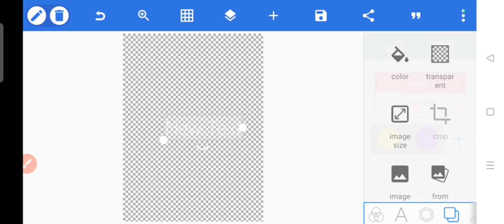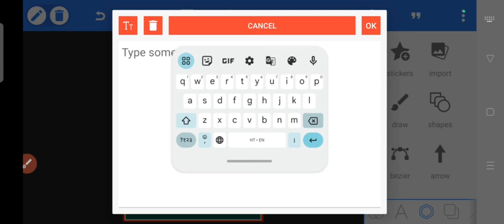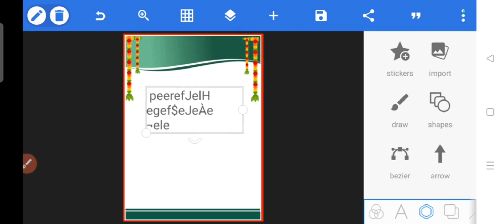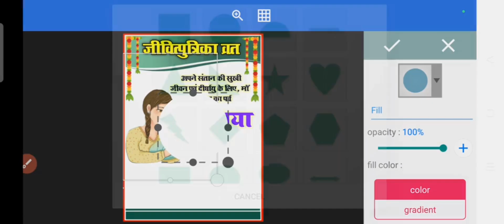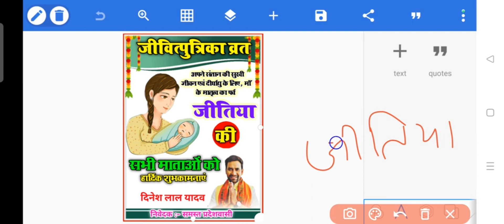Jitiya Poster Kaise Banaen Mobile Se || जितिया पोस्टर कैसे बनाएं || Jitiya banner editing 2023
Jitiya Poster Kaise Banaen Mobile Se || जितिया पोस्टर कैसे बनाएं || Jitiya banner editing 2023#jitiya_vrat

Your Queries;
1.Jitiya Poster Kaise Banaen Mobile Se
2.जितिया पोस्टर कैसे बनाएं
3.Jitiya banner editing 2023
4.jitiya ka poster kaise banaen
5.jitiya Poster
6.जितिया पोस्टर
7.जितिया व्रत कथा
8.जितिया व्रत कैसे करें
9.जितिया व्रत क्यों करते हैं
10.Jitiya Poster kaise banaye
11.Jitiya banner editing
12.Poster kaise banaye
13.Mobile Se Poster kaise banaye
14.Poster kaise banaye mobile se
15.Jitiya tyohar poster kaise banaye
16.Jitiya Poster kaise banate hain
17.Festival Poster kaise banaye
18.Banner Editing
19.Photo editing
20.Pixellab Tutorials
21.Pixellab Editing
22.Background download kare
23.Png download kare
24.Smarttechaid